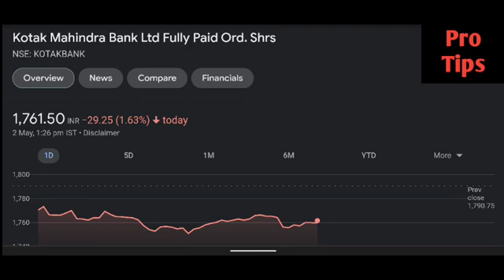Kotak Mahindra Bank share latest news | Kotak Mahindra Bank share price